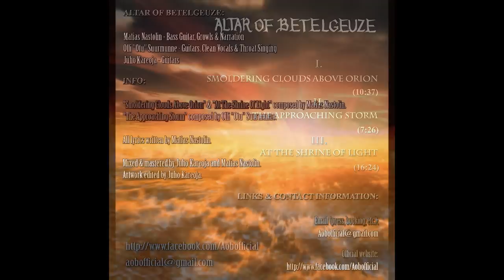Altar Of Betelgeuze - Smoldering Clouds Above Orion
Album: At The Shrine Of Light.